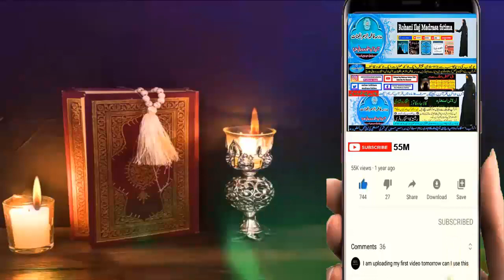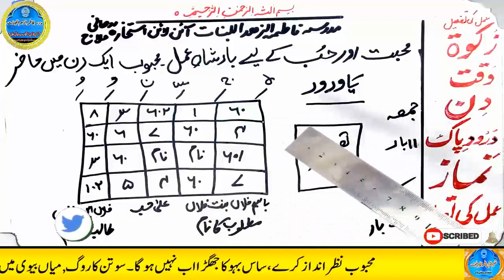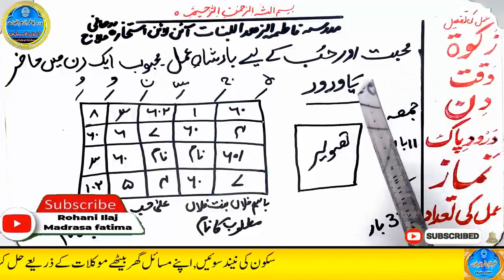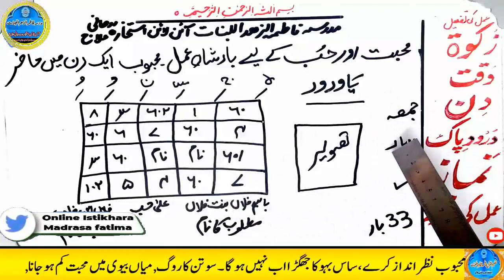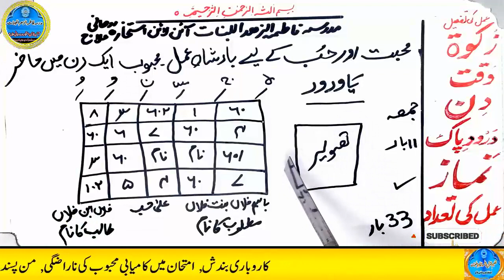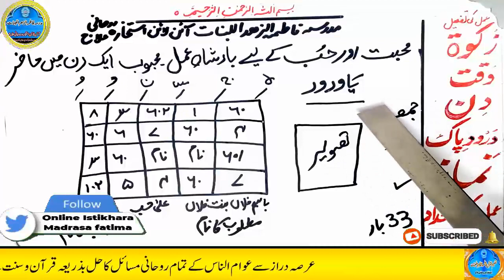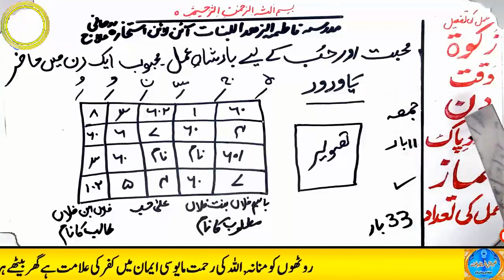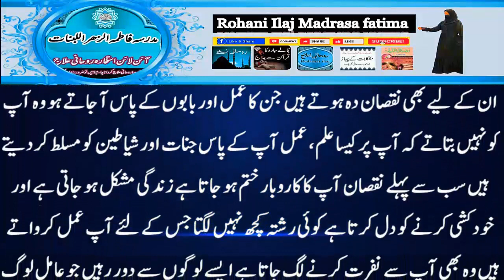mohabbat ka wazifa, wazifa for love, love marriage, mohabbat ka wazifa aag jesa, mohabbat ka taweez